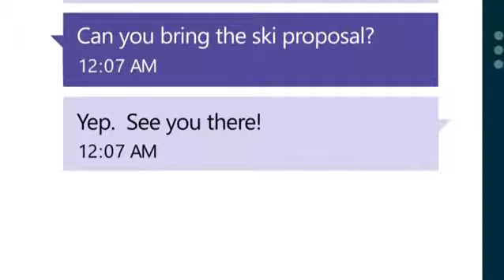Meeting Windows 8